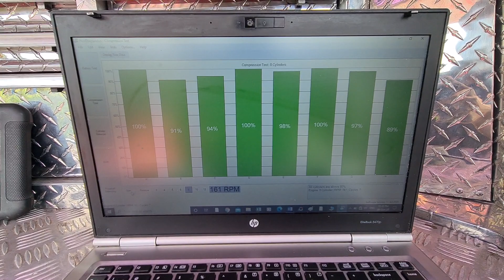comprehensive pre purchase vehicle inspection Auckland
Attention Pete